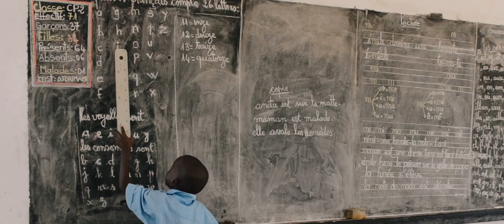't Zal je kind maar zijn! - Woord en Daad Werelddag 2020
'Als ik leer word ik slim. Zo kan ik straks mijn familie helpen.' In een gezin waar niemand kan lezen en schrijven, maakt het onderwijs van één kind een wereld van verschil. 't Zal je kind maar zijn! Kom D.V. 18 januari 2020 ook naar de Werelddag en luister naar de verhalen van hoop en veerkracht! Gratis aanmelden en meer informatie